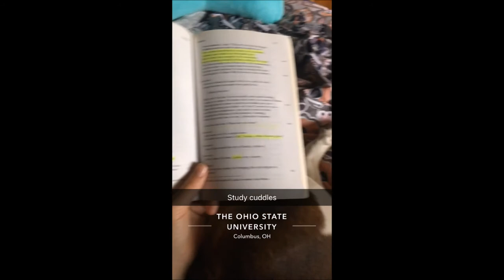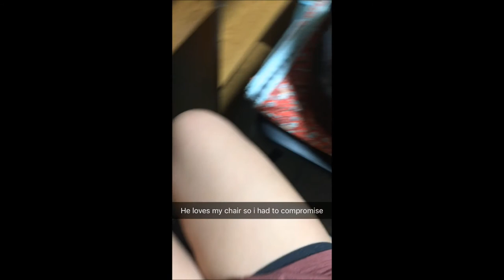Goodbye Vinnie!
Vinnie is a service dog in-training for Freedom Paws, a non-profit organization dedicated to the breeding, raising, and placement of service dogs. We were so blessed to be able to take care of him during his first part of training our 2nd semester of freshman year. I will never forget my roommate telling me that we would be helping to train a dog, the excitement that I felt was unreal. We got him on January 20th, 2018 and these past months have been the greatest living life with him. Unfortunately, he leaves for his second part of training on March 30th, and we haven't stopped crying yet. Vinnie has become such an important piece in not only my roommates lives, but all the people who got to be around him. I'll miss sharing my chair with him, lifting up the covers so he can sneak down to curl up at your feet, taking him to my classes, watching him perform all of his tricks, playing with the boys in the hallway and so many more things (especially his eyes and head tilts). I made this video to preserve his memory here in Drackett Tower Floor 9. He has truly changed my life, and now he's on his way to change many others! I love you Vinnie.